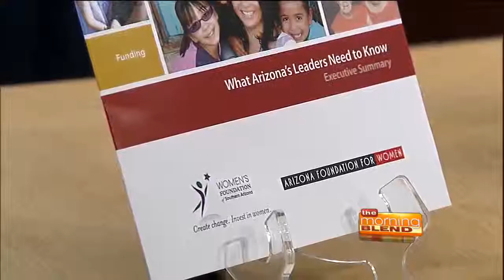Women's Foundation Of Southern Arizona - programs for women and girls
News from the Women’s Foundation of Southern Arizona, including: our latest research report (released on March 4), our upcoming 22nd Annual Luncheon on April 22nd, and stories about the impact that programs we fund are making in the community for women and girls.